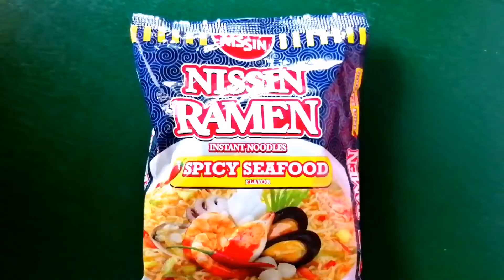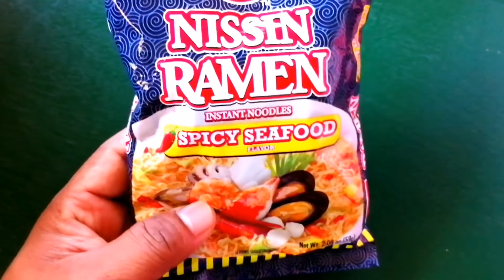Gawing SPECIAL ang NISSIN RAMEN Spicy Seafood mo! Magiging Favorite mo ito for sure..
Vlog Title: Gawing SPECIAL ang NISSIN RAMEN Spicy Seafood mo! Magiging Favorite mo ito for sure..
 *Ang pagluluto ng Nissin Ramen ay maaring gawing special na talagang magiging favorite mo ito for sure. Huwag mo lang basta lutuin ang iyong Nissin Ramen, dagdagan mo ng ilang sangkap na makikita sa kusina mo para lalong sumarap ito. Tiyak na pagpapawisan ka sa pagkain nito, at ito na ang magiging top meryenda mo, pwede ring maging top ulam mo... kaya try it now after watching this video para di mo mapalampas ang masarap na recipe ng Nissin Ramen Spicy Seafood (SPECIAL EDITION)..

By: TipsON Channel